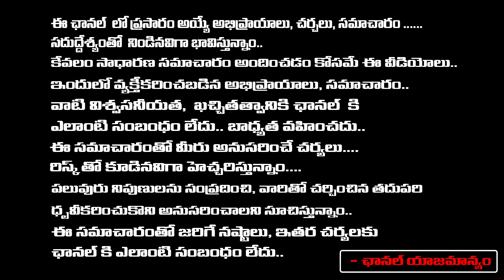Mallareddy Request To Revanth reddy | Mallareddy College | First telugu digital